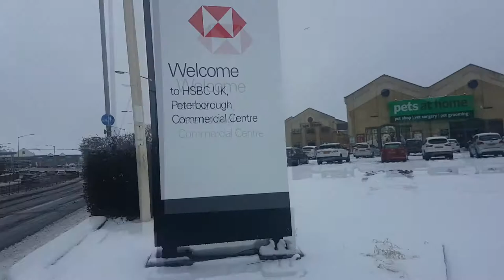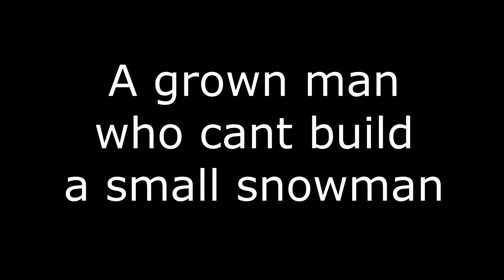CATS FIRST SNOW, AND TINY SNOWMAN! (Daily Vlog #30)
It snowed in Peterborough for the first time in a loooooong time! So we showed it to the cats! Also I made a small snowman... Then I killed him.

Explore the historic city of Gothenburg with us in this travel Vlog mini series!

Family friendly, clean, no swearing vlogs!